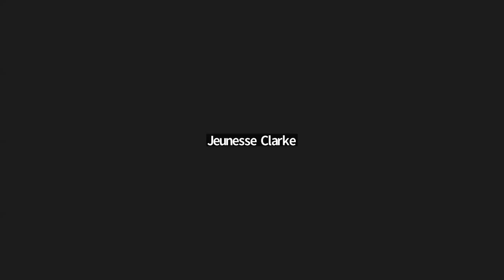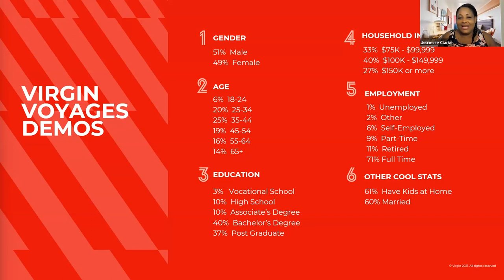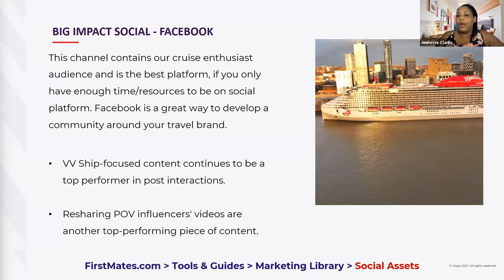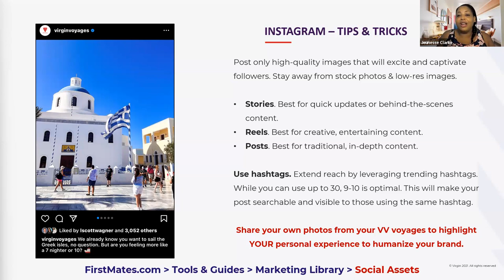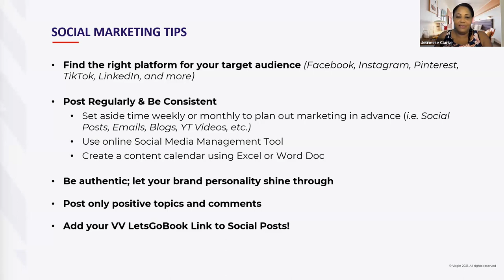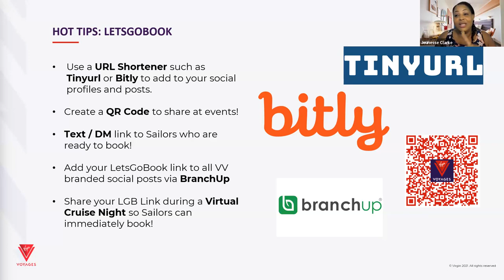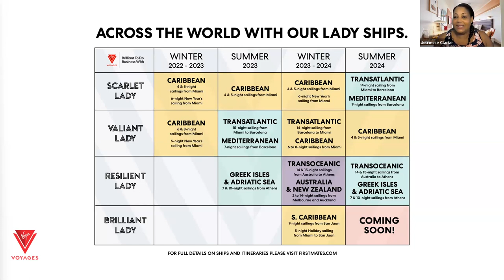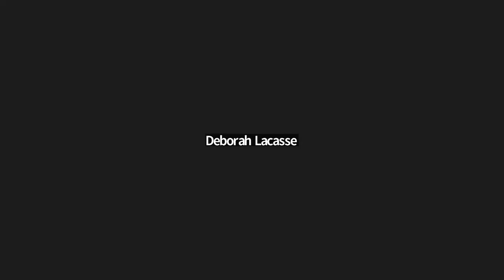Learn How to sell Virgin Voyages Cruise Line for Travel Advisors